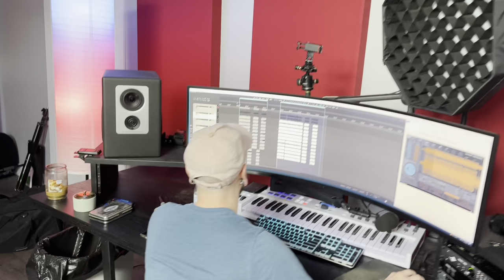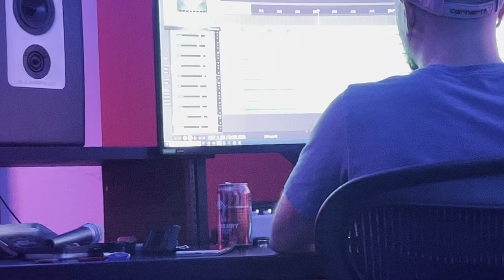Studio Vlog-Drum Tracking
This week we hang out in the studio while we record drum tracks for my band Witch Hunter’s new e.p.